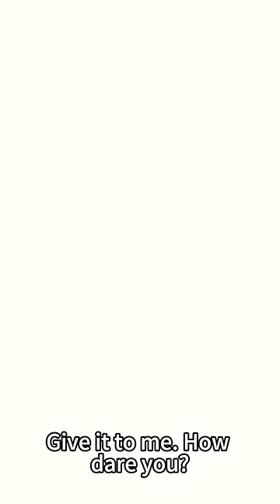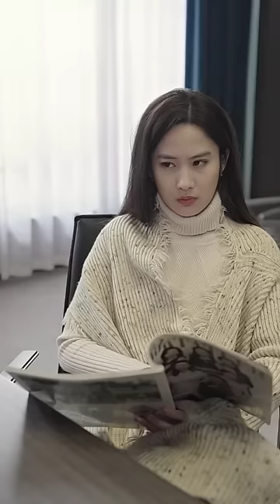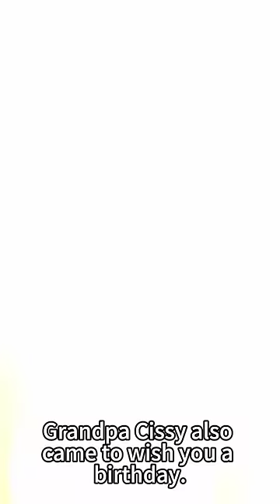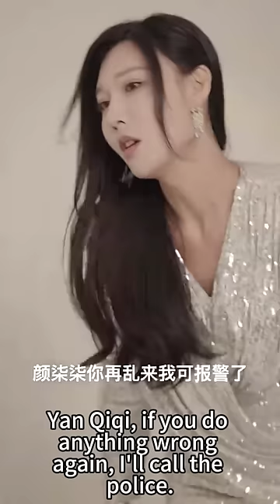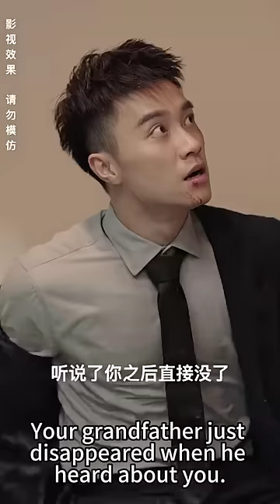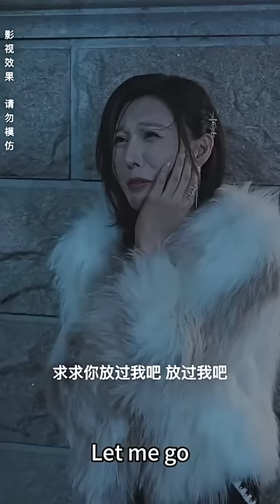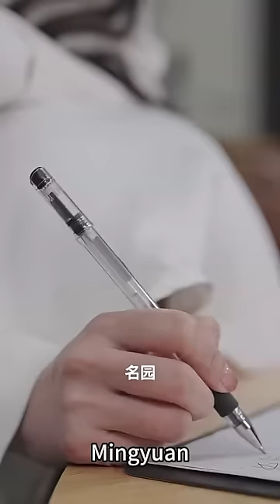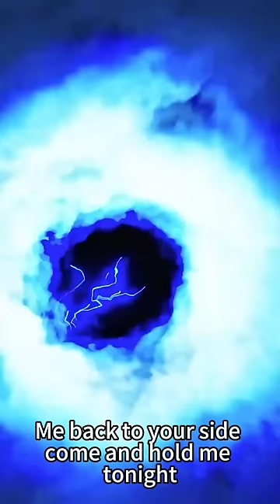一口氣看完！灰姑娘被渣男送上總裁的床，怎料竟意外發生靈魂互換，被渣男弟弟寵上天！歡喜冤家聯手報復渣男開展別樣“戀愛”生活~【互換後，與渣男他弟戀愛了】全集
【互換後，與渣男他弟戀愛了】